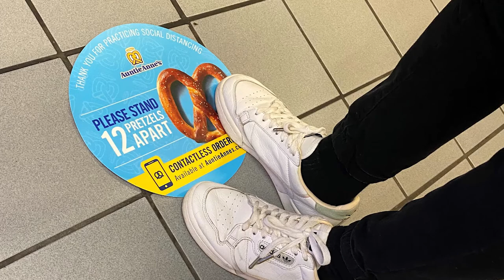Focus Brands 2020 Moe's Southwest Grill